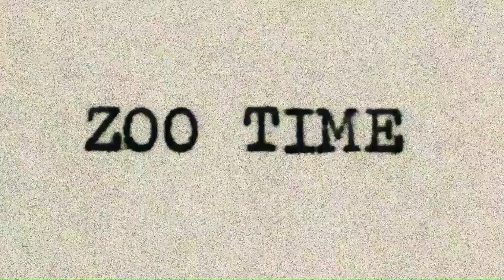WHEN CEDAR INTERCEPTS ANOTHER FROG'S FOOD (01/02/24) 🎶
This music video features two gray treefrogs (Hyla versicolor or Hyla chrysoscelis) eating (dead) meadow katydid.

[On 01/02/24, I finished recording this video at 4:54 P.M.]